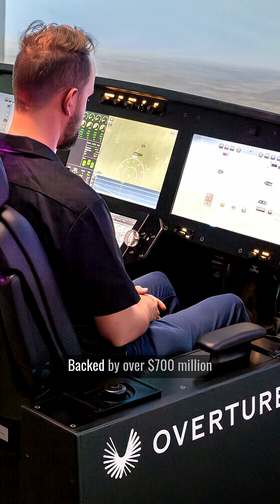Boom Supersonic: The Jet That Will Change the Future of Travel ✈️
Did you know Boom Supersonic is bringing back supersonic flights? Led by visionary CEO Blake Scholl, Boom is building the Overture jet, capable of flying at twice the speed of regular planes while being net-zero carbon. 🌍

Imagine New York to London in under 4 hours, or Sydney to Los Angeles in just 8! With over $700M funding, orders from major airlines like American, United, and Japan Airlines, and a valuation of over $1B, Boom Supersonic is set to redefine the future of aviation.

The future isn’t just faster—it’s greener, smarter, and more connected. If you love innovation, startups, and future tech, this is the story you need to know. 🚀